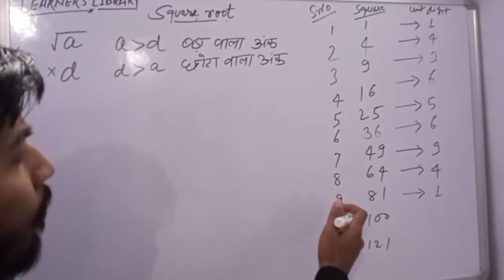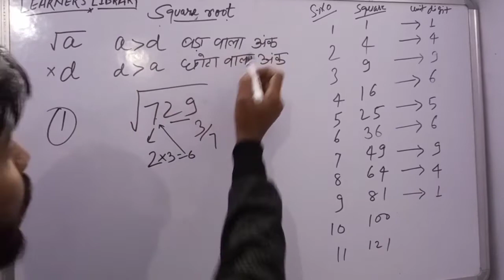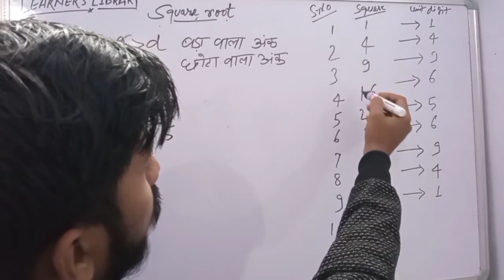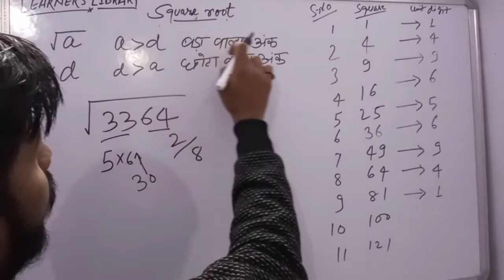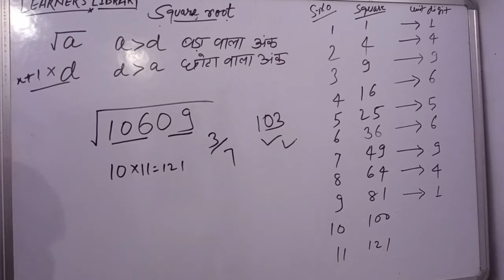Square root trick 💯percent helpful for your exams👍